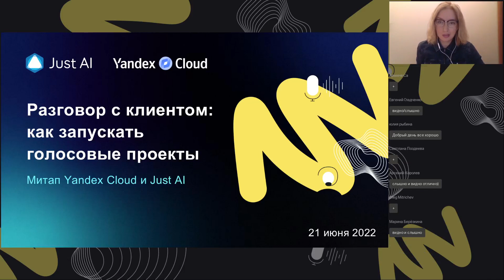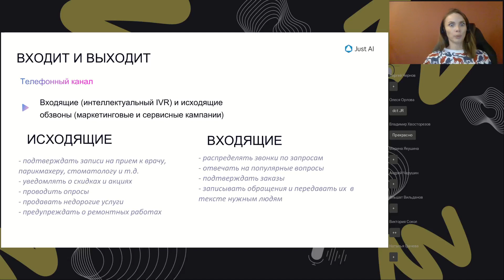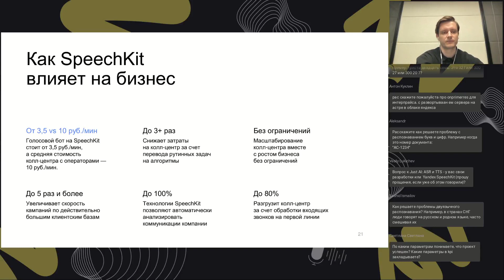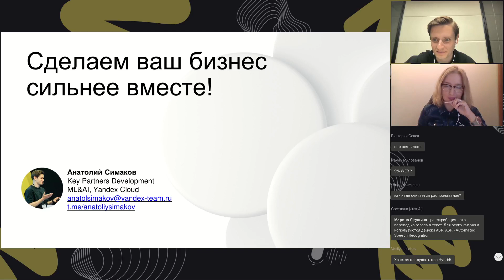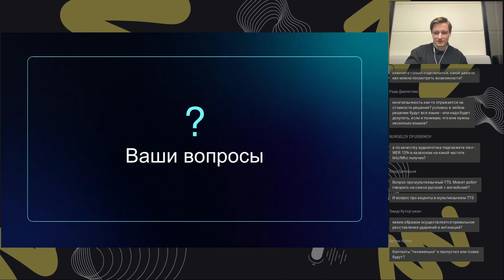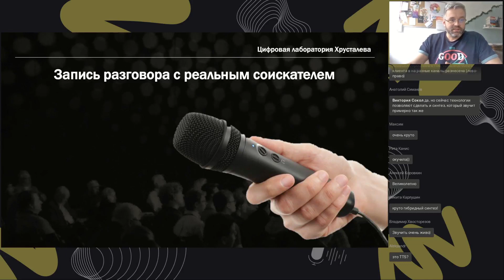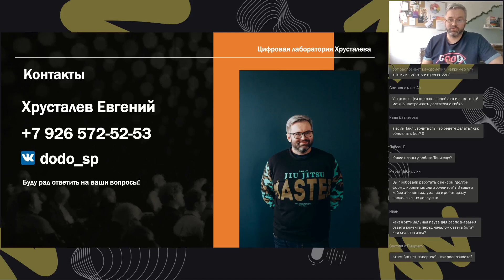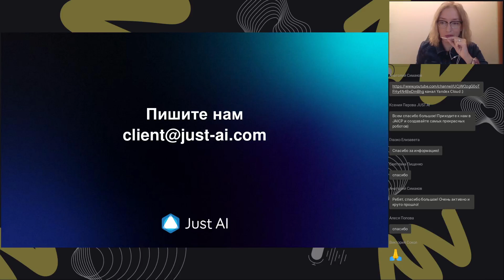Разговор с клиентом: как запускать голосовые проекты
На митапе Yandex Cloud и Just AI делятся практикой реализации голосовых проектов и дают пошаговые инструкции для старта.
В программе:
05:50 Какие задачи можно решать с помощью голосовых роботов: IVR, NPS, лидогенерация, возврат спящих клиентов, разгрузка сотрудников от рутинных задач. Работающие кейсы и реальные примеры.
13:42 Речевые технологии Яндекса для вашего бизнеса. Какие технологии используются для создания голосовых роботов, на что обратить внимание при выборе.
47:40 Специальный кейс: проект автоматизации HR-задач в «Додо Пицца». Как голосовые роботы помогли решить проблему «безнадежных» анкет соискателей и автоматизировать сбор обратной связи от уволенных/уволившихся сотрудников.
1:08:40 How to: с чего начинается проект по созданию голосового робота. Какие ресурсы потребуются. Как запустить и развивать проект.